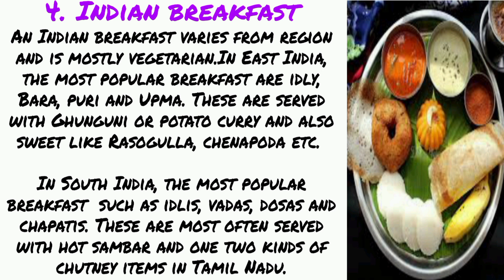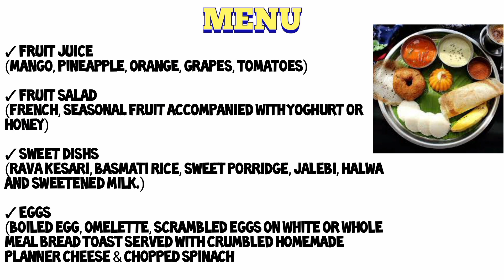Define Indian Breakfast? | Different Types of Breakfast | Regional Breakfast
Define Indian Breakfast? Different Types of Breakfast?

In this video you all going to learn about Indian Breakfast. In Indian breakfast there are lots of regions like South Indian, North Indian, etc..,

*Definition
*Menu

Watch our previous video Types of Breakfast Part - 3 viedo link given below